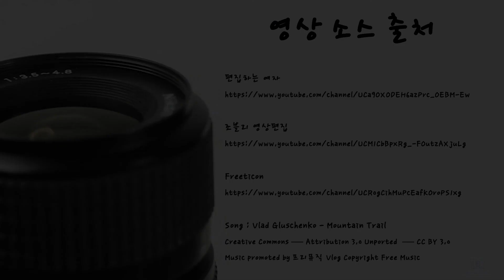[도서관 알아보기] 관정미디어플렉스 ①창의미디어스페이스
관정미디어플렉스란??
우리 대학 구성원에게 최신 기술을 체험하고 관련 기술을 응용한
연구·학습과 여가 및 문화 활동을 지원하기 위해 조성된 복합공간이랍니다.(더보기 클릭)

이번 영상에서 소개해드릴 곳은 창의미디어스페이스입니다.

다양한 영상 촬영, 실시간 방송, 화상회의, 영상 편집이 가능한 스튜디오로
우리 대학 구성원이라면 누구나 무료로 이용할 수 있습니다!

창의미디어스페이스에 대해 상세한 내용을 확인하고 싶다면
하단의 링크를 눌러주세요. ^^

[Font]

[Song]